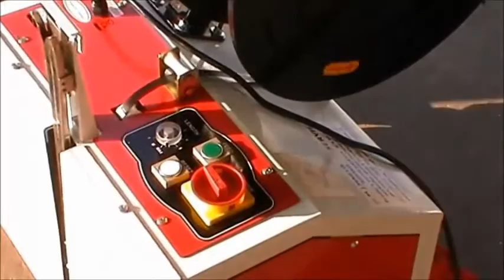Poolautomaatne vertikaalne lintimismasin / Pallet strapping machine for vertical applications